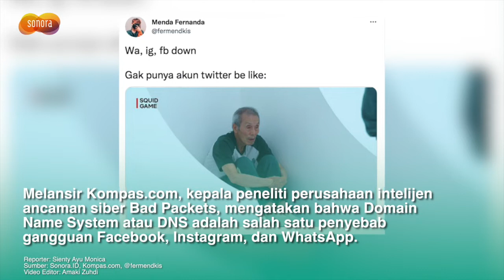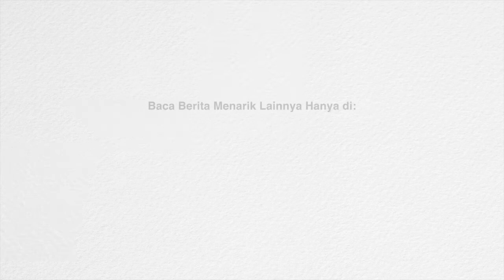Bikin Heboh! Whatsapp, Instagram dan Facebook Down Semalaman, Ternyata Ini Penyebabnya | Sonora.ID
Sonora.ID – Layanan WhatsApp, Instagram,dan juga Facebook dilaporkan telah error di beberapa negara termasuk Indonesia. Hal itu dilaporkan sejak Senin (4/10/2021) malam waktu Indonesia hingga Selasa (5/20/2021) pagi.

Namun kini layanan satu grup itu sudah berfungsi kembali. Lantas apa yang menyebabkan layanan tersebut tiba-tiba down?

Melansir Kompas.com, kepala peneliti perusahaan intelijen ancaman siber Bad Packets, mengatakan bahwa Domain Name System atau DNS adalah salah satu penyebab gangguan Facebook, Instagram, dan WhatsApp.

"Pemadaman Facebook tampaknya disebabkan oleh DNS, namun, itu hanyalah gejala dari masalahnya," kata Troy.

DNS berperan untuk menerjemahkan nama host atau situs (seperti Facebook.com), menjadi alamat IP yang dapat dibaca komputer. Kesalahan DNS cukup umum menjadi alasan mengapa situs tertentu tidak dapat diakses.

Penyebab kesalahan DNS bisa terkait alasan teknis, seperti masalah konfigurasi yang bisa diselesaikan dengan mudah. Namun, jika pemadaman layanan berlangsung lama dan masif, kemungkinan masalahnya lebih serius.

Selain DNS, menurut Troy, masalah itu juga bisa disebabkan dari adanya masalah di Border Gateway Protocol (BGP).

BGP ini berisi alamat IP dari nama DNS-nya dan bertugas untuk menentukan rute data yang diambil saat melewati lalu lintas informasi.

Baca Selengkapnya di Sonora.ID